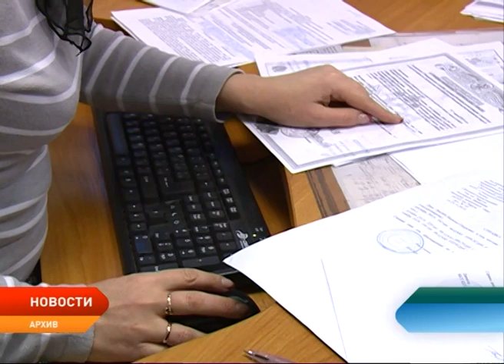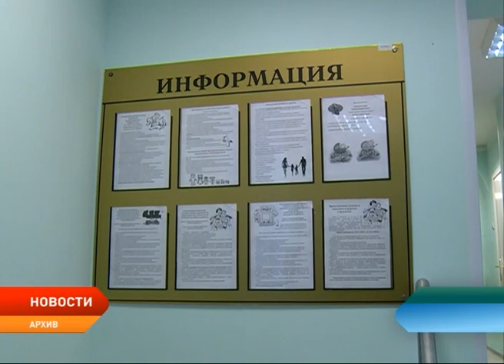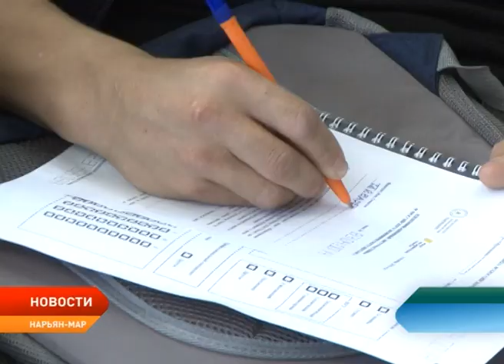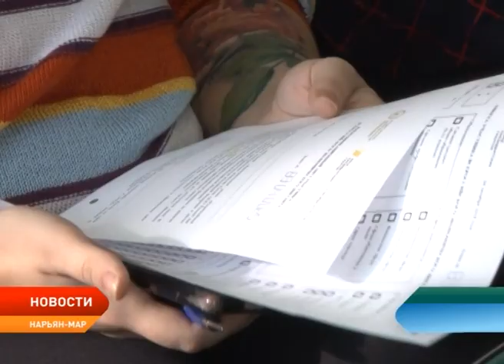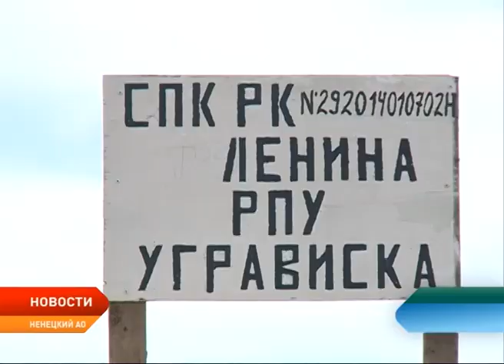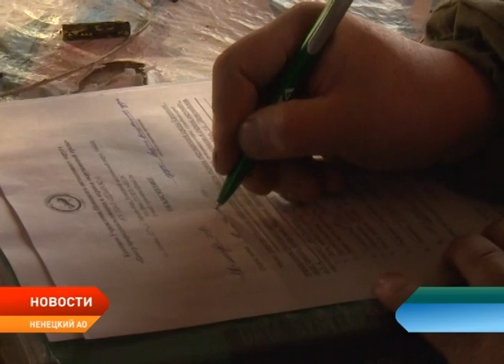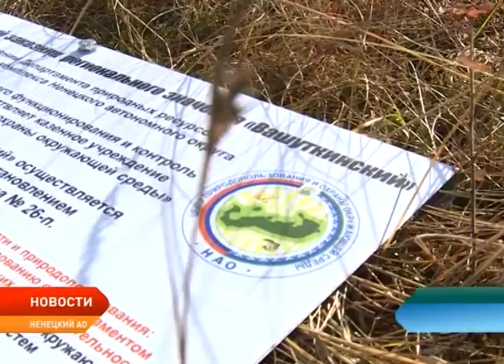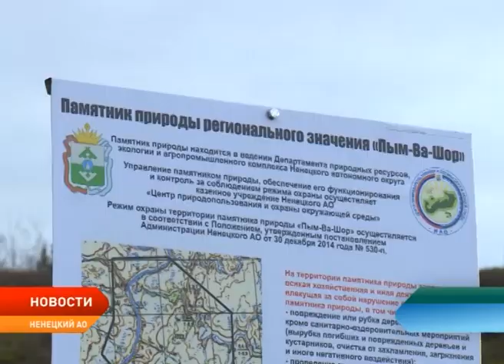Новости Ненецкого округа от 04.10.2018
Римма Галушина и Ольга Старостина приступили к работе в Совете Федерации.

Выбор за губернатором. Имя нового уполномоченного по правам ребёнка в Ненецком округе Александр Цыбульский назовет в ближайшее время.

В Нарьян-Маре впервые писали всероссийский экономический диктант. Какие вопросы подготовили организаторы и как участники справились с заданиями?

Жители Республики Коми снова попали в поле зрения ненецких природозащитников. Нарушителей обнаружили на Вашуткинских озёрах.